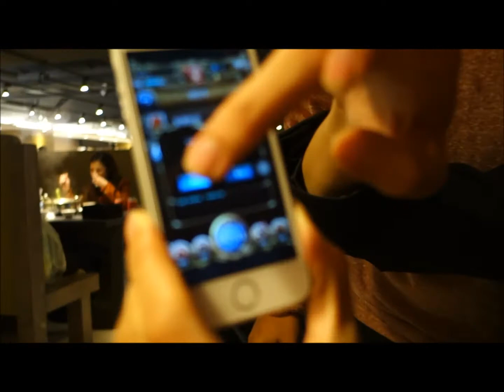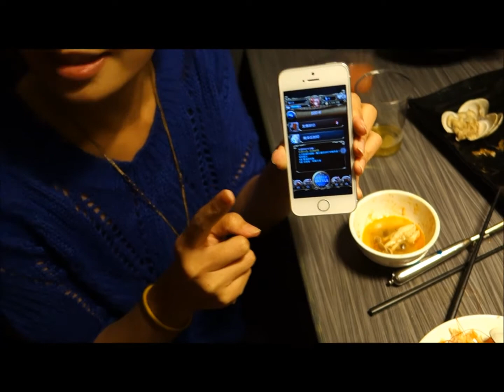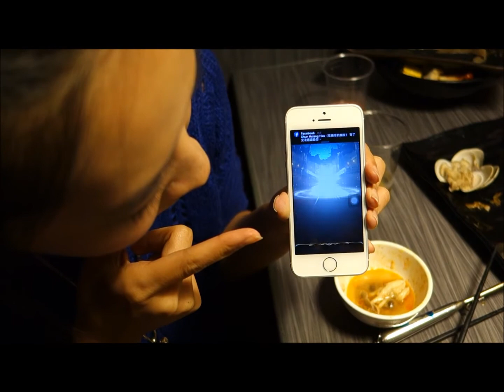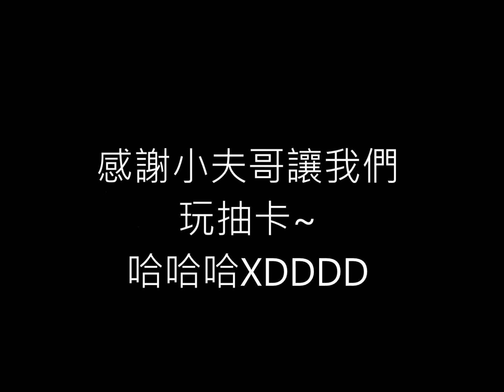陳小沁亂亂拍＊吃麻辣鍋八抽神魔之塔 之火加倍完全無感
陳小沁神魔：三巫滿等人馬隊，常放人馬或木巫。
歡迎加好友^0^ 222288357